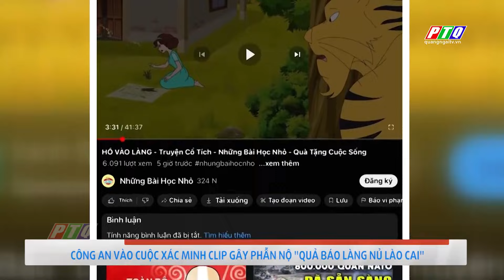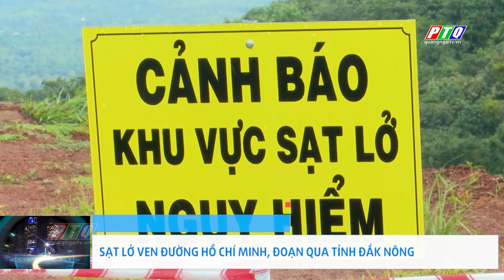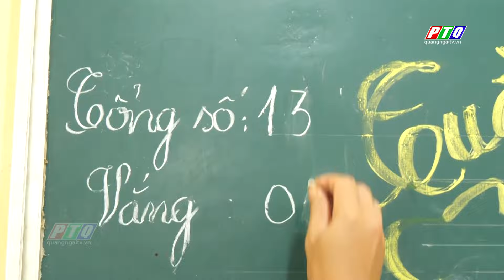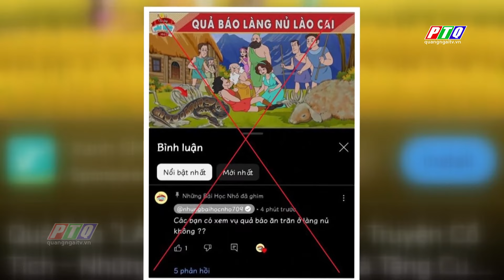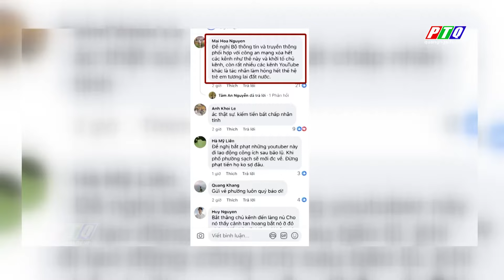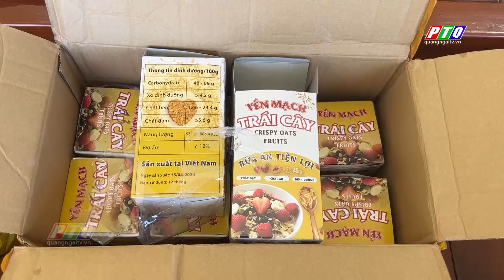Cảnh báo kịch bản mưa lũ miền Trung năm 2020 có thể lặp lại | PTQ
Cảnh báo kịch bản mưa lũ miền Trung năm 2020 có thể lặp lại | Áp thấp nhiệt đới khả năng mạnh lên thành bão, hướng về miền Trung | Lốc xoáy quét qua miền Trung gây tốc mái nhiều nhà dân | Công an vào cuộc làm việc về clip "Quả báo Làng Nủ Lào Cai”